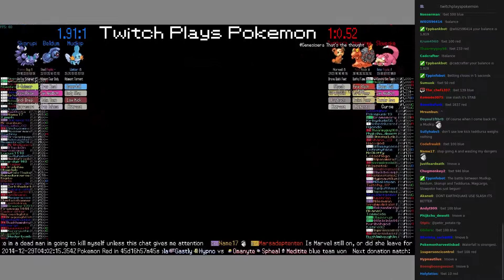Twitch Plays Pokémon Battle Revolution - Match #3022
Match #3022 [Mudkip, Beldum, Skorupi] vs [Teddiursa, Magcargo, Slowpoke]